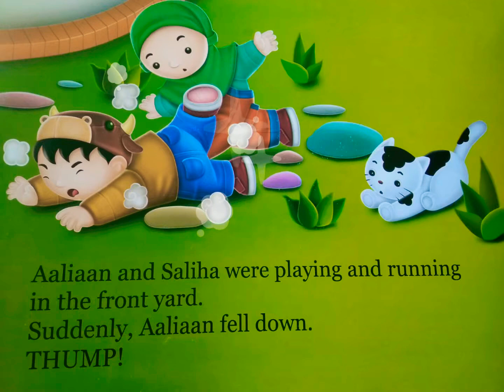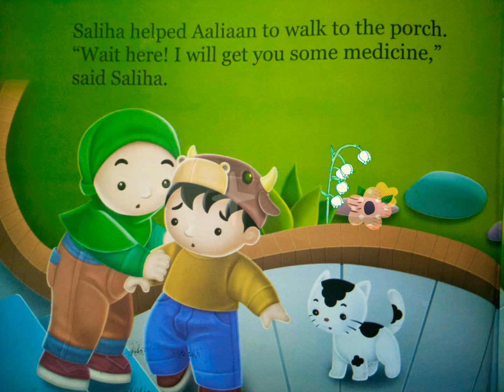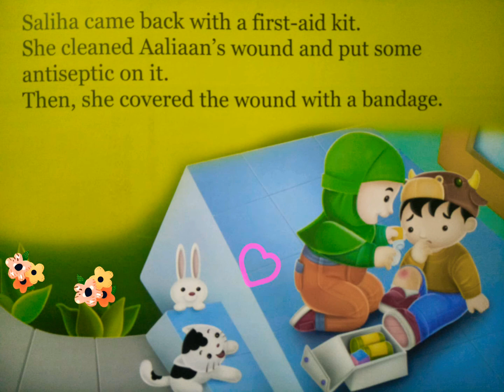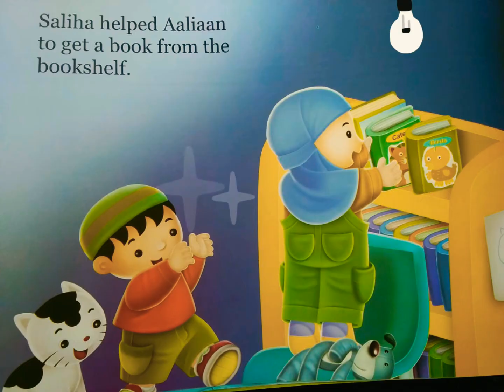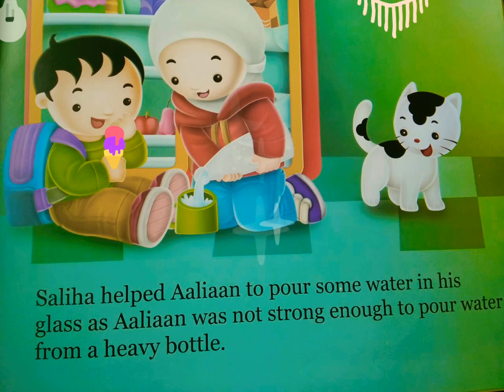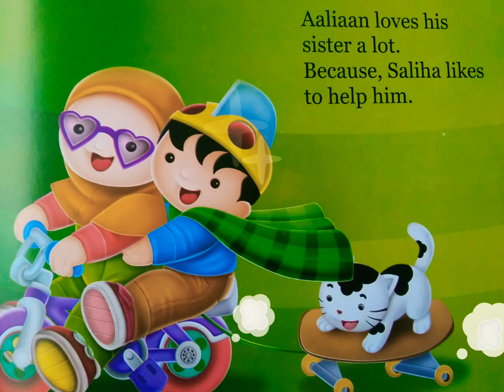Moral stories ||love your siblings || fun learning ||interactive stories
stories stay home stay safe ..its all about fun .. Bedtime stories keep promise interactive stories fun learning at home
stories and rhymes are the best way to teach children about new concepts.. n we are trying hard to make it easy for you and our kids..
these books are published by children publications Pakistan... we purchased them for our selves and not paid by them.